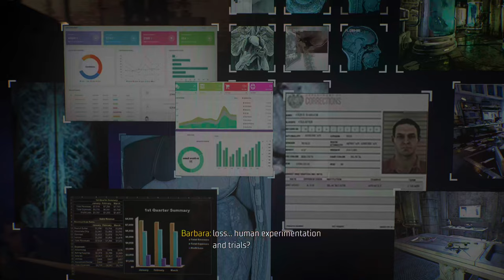Gotham Knights (3) [Series X]